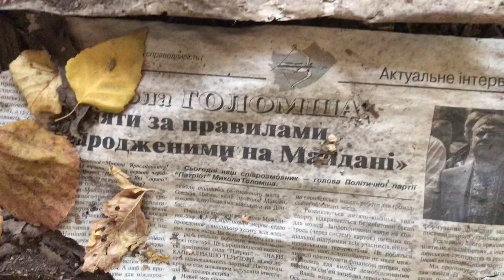Подорож вихідного дня: Шпитьки, старовинна водонапірна вежа та селище магнатів Терещенків, Київщина.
Відвідали селище Шпитьки на Київщині, де вже понад 100 років височіє водонапірна башта, яку побудували ще на початку 20-го століття, достеменно на жаль не відомо в якому  саме році.
За час свого існування село Шпитьки перебувало у власності безлічі господарів: Залеського, Підвисоцького, Стогова, Добринського. Та останнім і тим, який залишив по собі помітний слід, став Микола Терещенко. На початку 19 століття для його садиби заклали парк, який зберігся до нашого часу, також був замок та садиба які на превеликий жаль не збереглись до наших днів.
Зведена більше століття тому, водонапірна башта у Шпитьках і сьогодні вражає своєю величчю та архітектурною красою. А якість тогочасної цегли, з якої побудовано вежу, просто вражає.
Зараз нажала будівля знаходиться в занедбаному стані, в деяких місцях вже почав провалювалися дах…
На саму вежу піднятись не можна, вас зустрінуть залізні ґрати, які судячи з всього поставили місцеві жителі аби уникнути жертв, оскільки охочих вилізти на верхівку вежі думаю що є достатньо, проте  сталеві сходи в гору  виглядають дуже старими та не дуже міцними…
За останні роки це місце стало майже «інстаграмним», оскільки до нього легко дістатись, бо воно знаходиться не далеко від столиці (30 км від Києва по житомирській трасі).
В селищі й справді добре зроблений парк та доволі чисто, хоча далеко не всі місцеві знають про історію походження цієї вежі та ким вона побудована.